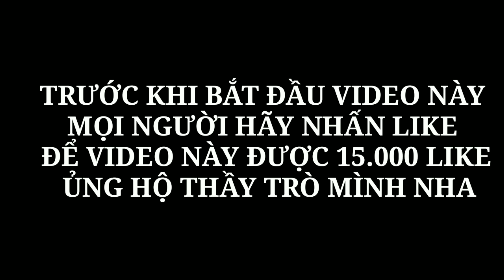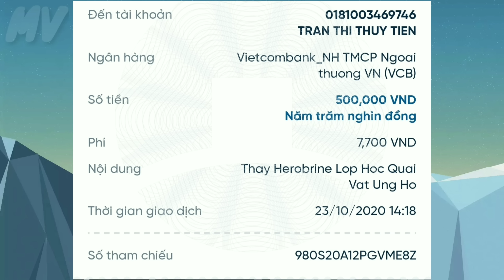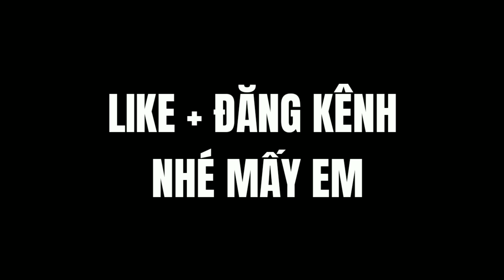[ Lớp Học Quái Vật ] CẢ LỚP ĐI CỨU TRỢ MIỀN TRUNG HVMT FullTập | Minecraft Animation